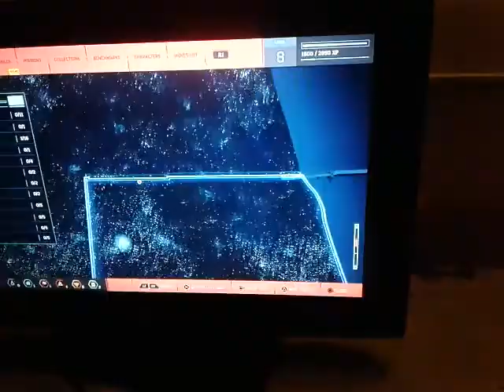Spiderman PS4 part 3 Shocker boss battle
So in today's amazing episode of Spiderman were fighting shocker in a bank and exploring the city